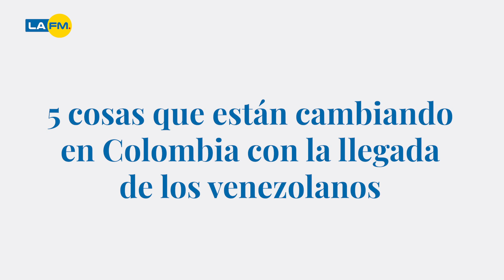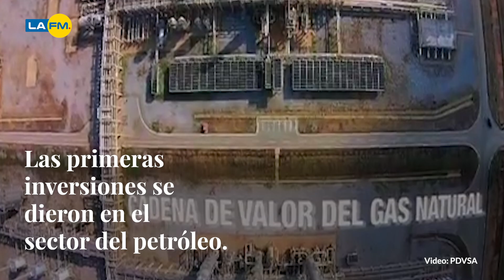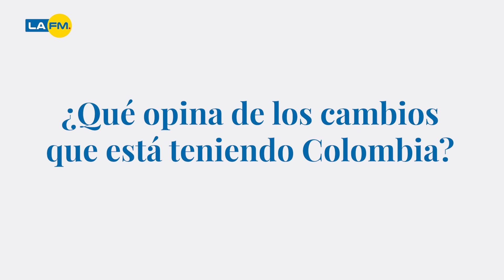¿Qué está cambiando en Colombia con migración de personas desde Venezuela?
Estos son algunos cambios que ha tenido Colombia con la llegada de los hermanos venezolanos.
¿Qué agregaría usted?